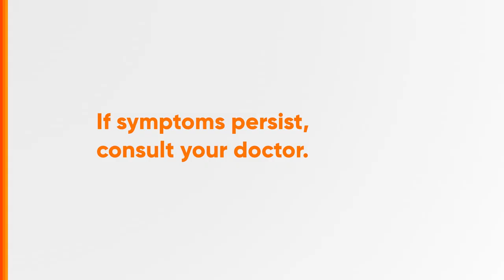Pharex Vitamin B1 + B6 + B12 Radio Ad 2024 30s (Chavacano Version)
This is the 2024 Radio Ad for Pharex Vitamin B1 + B6 + B12, Pharexcited! (Chavacano Version)

DRPS Two 6255: Pharex Vitamin B1 + B6 + B12 Radio Ad 2024 30s (Chavacano Version)